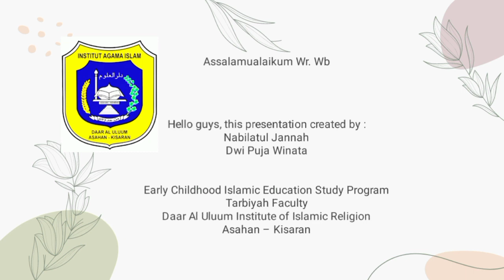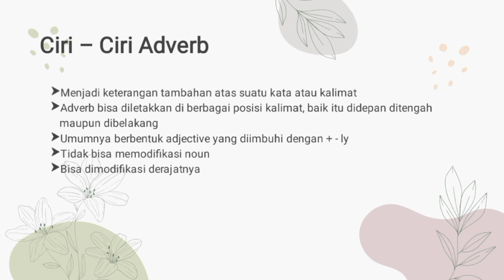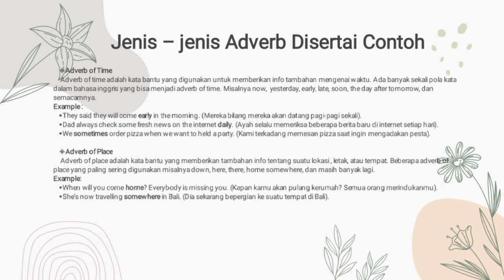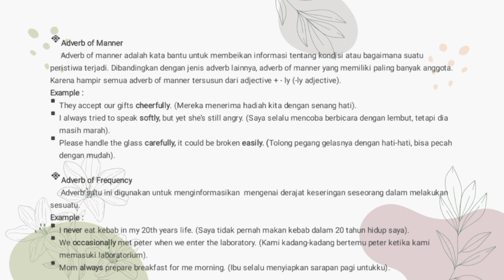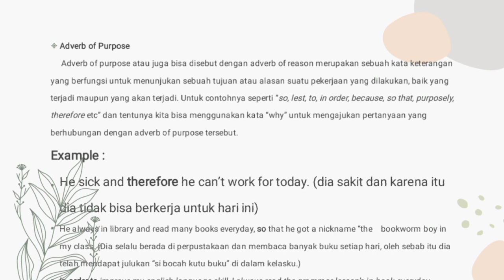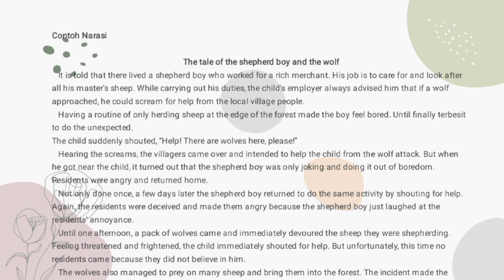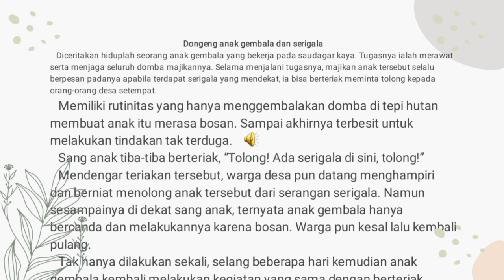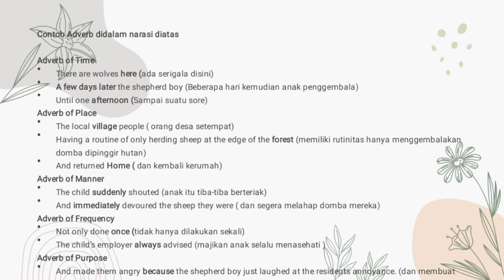Pengertian Adverb part 6 ( Kata Keterangan), Fungsi Adverb, Jenis - Jenis Adverb Beserta Contoh